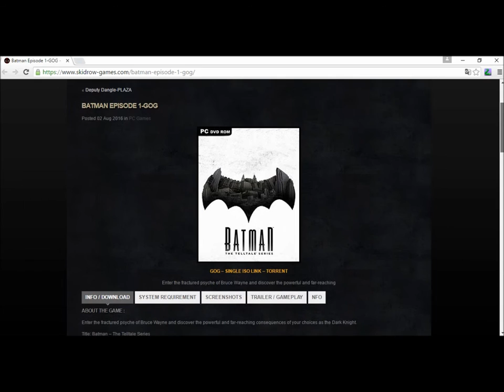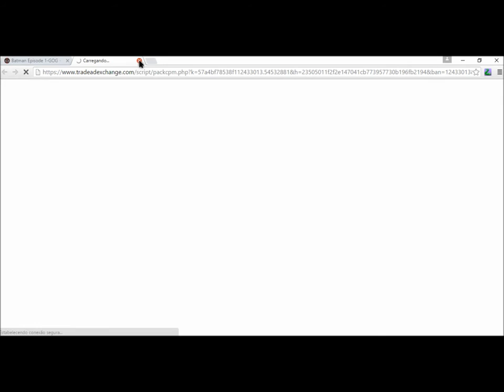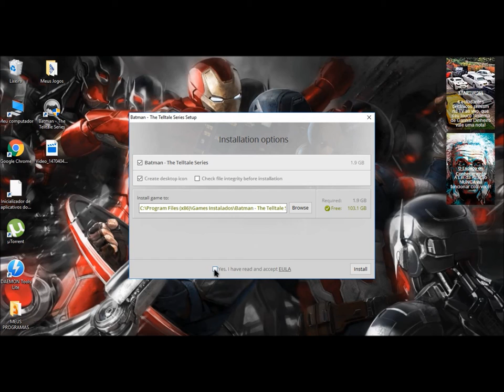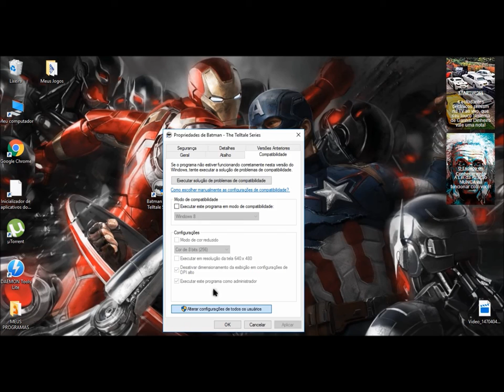Como Baixar E Instalar o Batman The Telltale Series Em PT BR Completo Para Pc